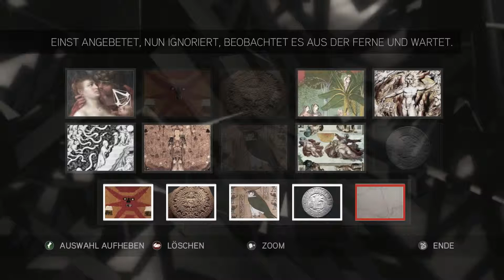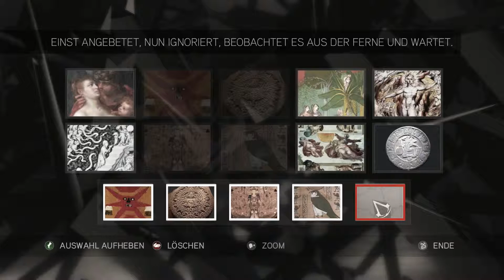Let's Play Assassin's Creed 2 Bonus #1 - Die Wahrheit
►Beschreibung:
Im ersten Bonuspart witmen wir uns den letzten beiden Rätseln der Wahrheits, die uns noch fehlten.